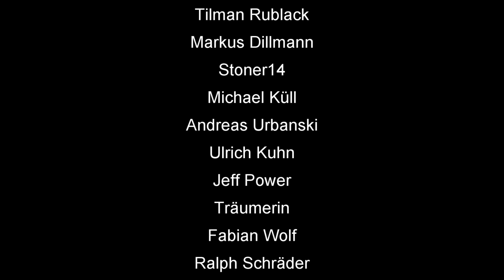Daniel Rocket Finale 2022 Serie 2 von 5